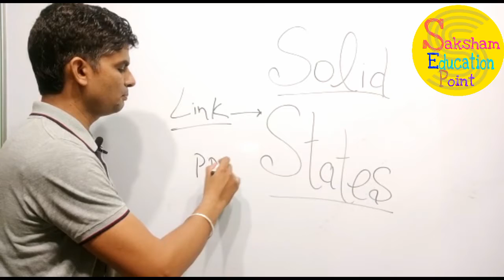Class-12th|Chemistry|solid state Hand written notes|Pdf file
file download click on this link(solid state)